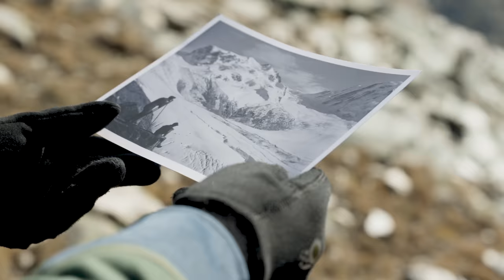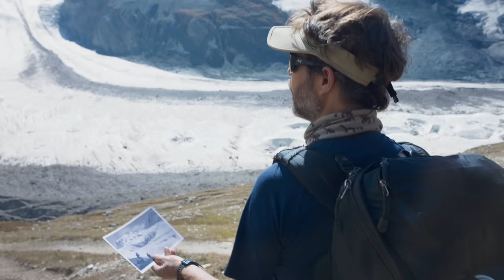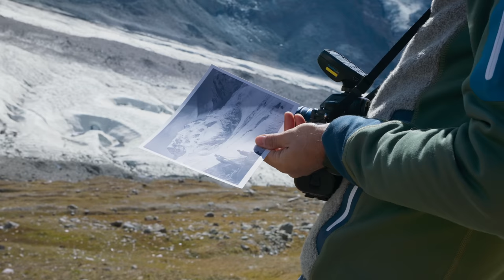The Glacier – Thomas Peschak’s glacier expedition with the Z 9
„What is an ocean photographer (..) doing hundreds of miles away from the ocean in an ice cave?”

National Geographic photographer and Nikon Ambassador Thomas Peschak was intrigued to explore an area that he has known since his childhood hiking with his parents, yet had never approached photographically. Much in line with his photographical mantra of showing the beauty of nature as much as the man-made destruction through his work and long-term projects, he took the Z 9 and went out to create a “mini–National Geographic-like Story” capturing two specific photos to tell it all:

1. The ominous beauty of a melting glacier from the inside looking out to the iconic Matterhorn. This perspective should not even be possible, were the glacier intact. However, this unseen point of view is as visually impressive as it is thought provoking.

2.  Thomas Peschak creates a visual “time machine”, exploring the exact space and the view of an old photograph showing the dramatic melting of the Gornergletscher: Combining the historic image with a staged re-enactment on the original tells the horrible reality of climate change, while the viewer is invited to linger on the details.

Both images tell important sides of the story of climate change, and they urge the viewer to reconsider their own lifestyle, showing how much beauty is out there that needs to be protected and saved.

Discover more about Thomas Peschak’s work

Discover more about his tool, the Z 9